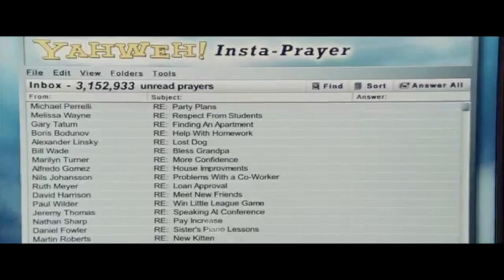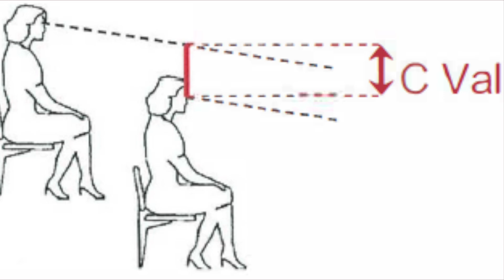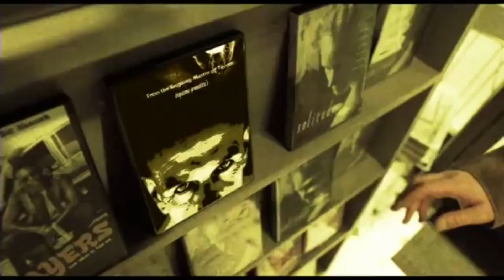Sesame Street Level Heroes CBMN #4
Welcome to the Marvelous Friends Podcast! In this episode, our Sesame Street Level Heroes CBMN (Comic Book Movie Night) crew returns for their fourth installment. Join our hosts as they discuss their favorite superhero movies and comic book characters from a more lighthearted perspective.